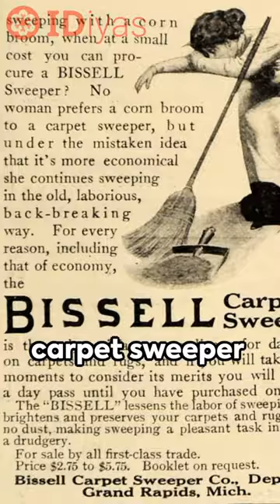Carpet-Sweeper | This Day in History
September 19, 1876 - Melville Bissell Patented a Carpet-Sweeper, a Mechanical Device for the Cleaning of Carpets.
This Day in Patent History.